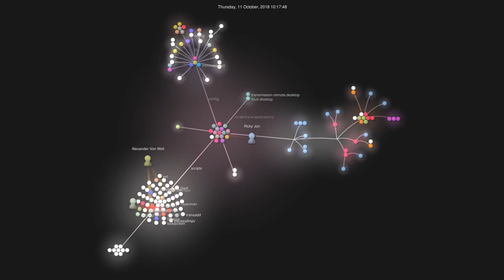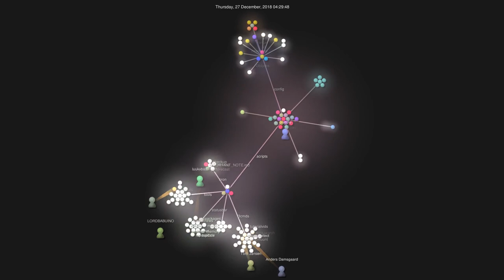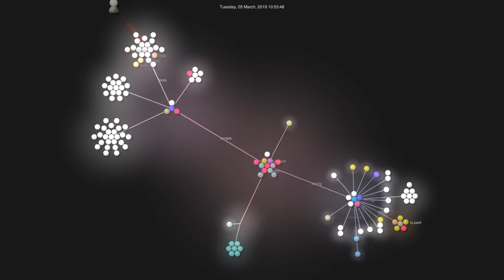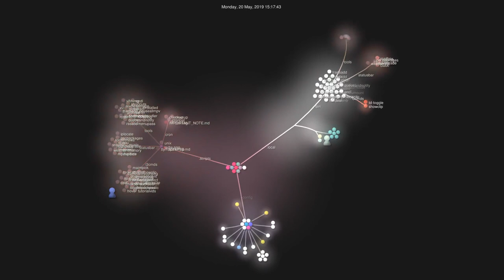LARBS is coming to Void Linux with dwm!